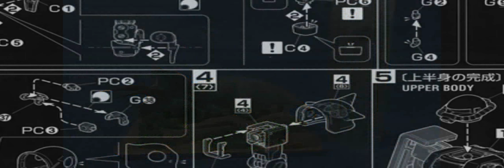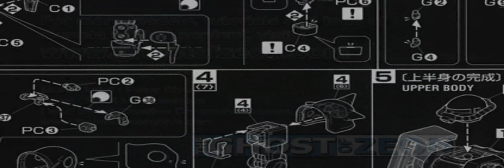Dinosaur Model Showcase : 1/144 Triceratops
David Krentz has begun releasing 1/144 scale Dinosaur models and in this edition of the Model Showcase, I will be highlighting my build of the 1/144 scale Triceratops.

More information on this build can be found here including how to order one of these beauties :